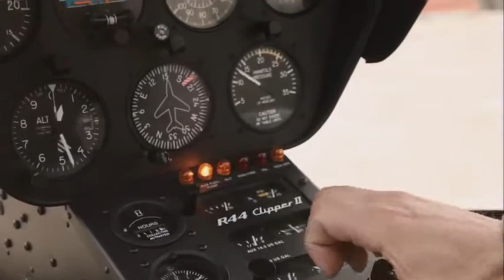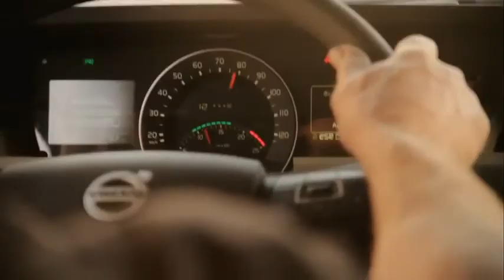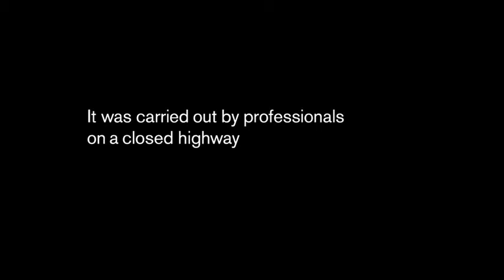The Ballerina Stunt Inspirational Video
1:53 It's always too soon to quit. A stumble is not a fall. You just keep on keepin' on!

"Don't ever let someone tell you, you can't do something. Not even me. You got a dream, you gotta protect it. People can't do something themselves, they wanna tell you that you can't do it. You want something? Go get it. Period. "